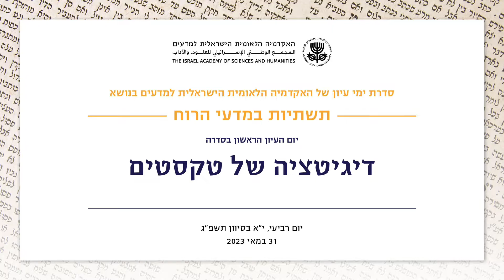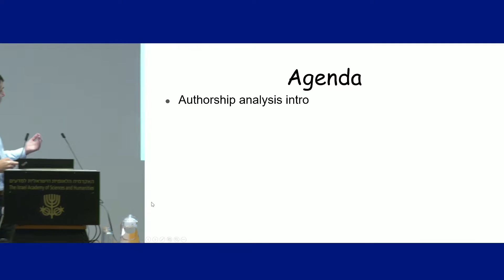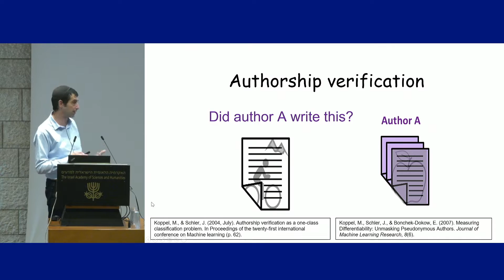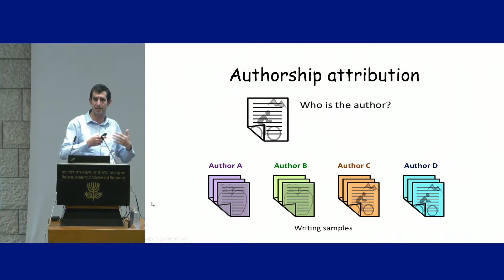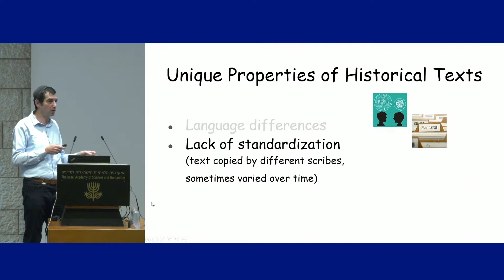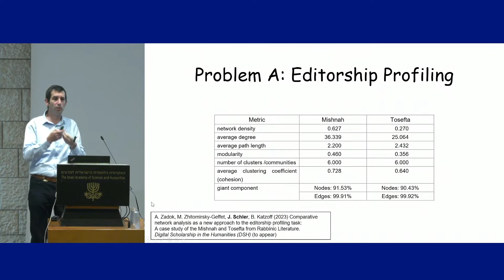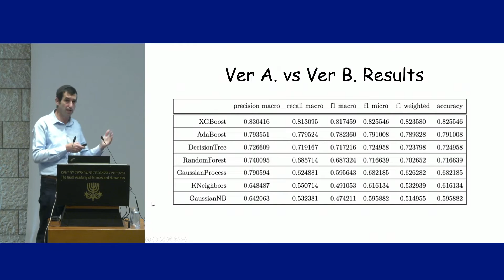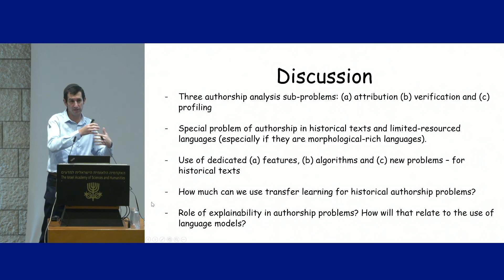דיגיטציה של טקסטים | 07/13 ניתוח מחברים וסגנון בכלים חישוביים: סקירת השיטות המרכזיות... - יהונתן שלר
סדרת ימי עיון של האקדמיה הלאומית הישראלית למדעים בנושא

תשתיות במדעי הרוח

הציבור מוזמן ליום העיון הראשון בסדרה

יושב ראש
פרופ' ישראל ברטל
חבר האקדמיה, האוניברסיטה העברית בירושלים

ברכות
פרופ' מרגלית פינקלברג, סגנית נשיא האקדמיה

גב' מאשה פולק –רוזנברג, יד ושם – רשות הזיכרון לשואה ולגבורה
"לאסוף כל עדות": אתגרי ארכיון יד ושם במעבר מהעידן הפיזי לעידן הדיגיטלי

ד"ר יוחאי בן –גדליה, הארכיון המרכזי לתולדות העם היהודי
תמורות בקורפוס הארכיוני במעבר לעידן הדיגיטלי

פרופ' ענת בן–דוד, האוניברסיטה הפתוחה
ארכיוני רשת ואתגרים אפיסטמיים: בין תיעוד לסימולציה

התפתחויות טכנולוגיות בעיבוד ובניתוח טקסטים

יושב ראש
פרופ' ידין דודאי
יו"ר החטיבה למדעי הטבע באקדמיה, מכון ויצמן למדע

ד"ר יהונתן שלר, מכון טכנולוגי חולון
ניתוח מחברים וסגנון בכלים חישוביים: סקירת השיטות המרכזיות ויישומן בטקסטים היסטוריים

פרופ' יונתן בן –דב, חבר האקדמיה הצעירה הישראלית לשעבר, אוניברסיטת תל אביב
דיגיטציה ומחקר חישובי במגילות מדבר יהודה: הישגים ואתגרים

פרופ' ג'יהאד אל –סאנע, אוניברסיטת בן-גוריון בנגב
אלגוריתמים לעיבוד אוטומטי/סמי –אוטומטי למסמכים היסטוריים

פרופ' אופיר מינץ–מנור, האוניברסיטה הפתוחה
לראות את העצים ואת היער: מחקר מחשובי של הפיוט העברי משלהי העת העתיקה ואתגרי הויזואליזציה

ד"ר משה לביא, אוניברסיטת חיפה
"גאולת הספרות העברית" במאה העשרים ואחת: חזון ההנגשה והניתוח הדיגיטליים של אוצרות המורשת והתרבות ומימושו עד כה

ד"ר ברק סובר, האוניברסיטה העברית בירושלים
חקר כתובות עבריות מתקופת בית ראשון באמצעות שיטות דימות ספקטרליות וניתוח מתמטי–סטטיסטי של כתבי היד

יום רביעי י"א בסיוון תשפ"ג, 31 במאי 2023